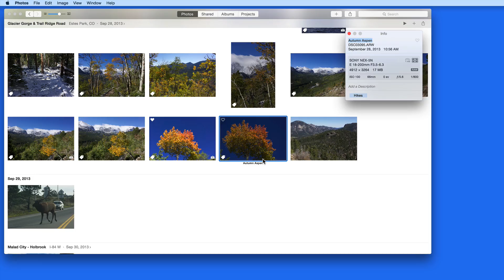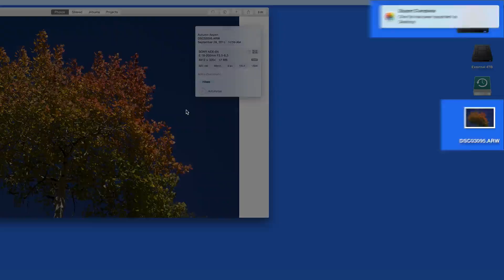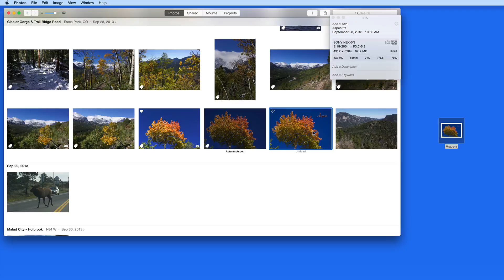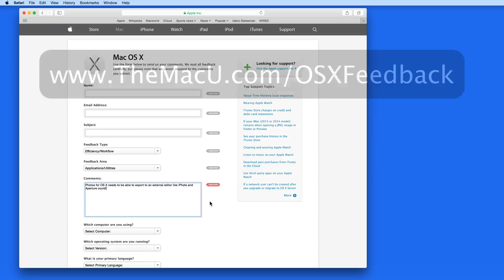Photos for OS X Tutorial: Export for External Editor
In this free lesson from TheMacU.com see how to export images from and back to Photos for editing in another App such as Pixelmator.